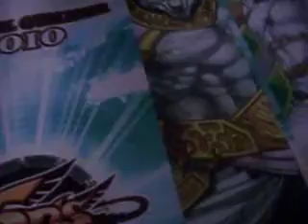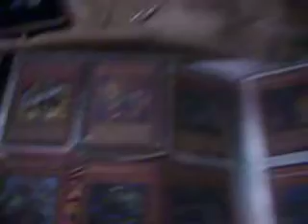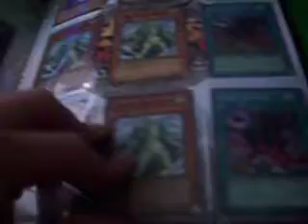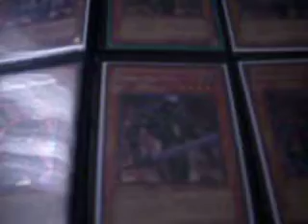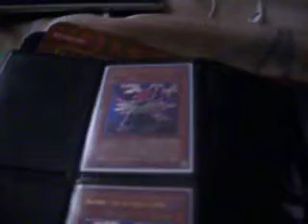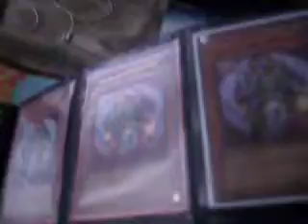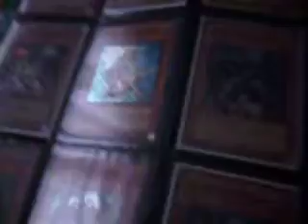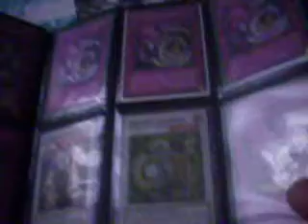Yugioh thewisconsinguys updated trade binder, christmas edition. 12-18-09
I will NOT send first
That is my pojo account, feel free to send me a message to verify I am who I say i am, you can also check out my ebay account, 250+ successful transactions there, powerseller with a store, along with my 180 refs from pojo should be enough for me to be trusted =]

I'll gladly take any offers either on my videos or via pm so just toss me an offer and we'll go from there!

Wants: (If no amount listed, assume as many as possible, if x0 then it is not wanted at the time)
Money
Collections
Level 1 Wants
4 Lumina, Lightsworn Summoner (Super Rare)
6 Book of Moon (Super Rare)
6 Icarus Attack (Super Rare)
2 Burial From a Different Dimension (Ultra)
3 Guardian Eatos
3 Dark Simogrh
3 Archlord Kristya
3 Shutendoji

Level 2 Wants
3 Dunames Dark Witch
3 Bountiful Artemis (Super Rare)
3 Blackwing Vayu the Emblem of Honor (Ultimate Rare)
3 Blackwing Vayu the Emblem of Honor (Ultra Rare)
2 D.D. Assailant (Secret Rare)
3 Dark Armed Dragon (Gold Rare)
X Dark Grepher (Secret Rare)
X Dark Grepher (Super Rare)
1 Garoth, Lightsworn Warrior (Super Rare)
1 Gladiator Beast Retiari
2 Judgment Dragon (Ultimate Rare)
2 Judgment Dragon (Secret Rare)
X Mezuki
3 Morphing Jar (Super Rare)
3 Plaguespreader Zombie (Ultimate Rare)
2 Plaguespreader Zombie (Ultra Rare)
X Spirit Reaper (Super Rare)
3 Test Tiger (Ultimate Rare)
X Vennominaga, Deity of Poisonous Snakes
1 Power Tool Dragon (Ghost Rare)
3 Black Whirlwind (Super Rare)
2 Bottomless Trap Hole (Super Rare)
X Bottomless Trap Hole (Gold Rare)
3 Gladiator Beast War Chariot
3 Mirror Force (Ultra Rare)
3 Mirror Force (Gold Rare)
3 Mirror Force (Super Rare)
3 Royal Decree (Ultra Rare)
1 Trap Dustshoot (Super Rare)

Level 3 Wants
3 Abyssal Kingshark
X Card Guard
1 Celestia, Lightsworn Angel (Ultimate Rare)
3 Chaos-End Master
3 Cranium Fish
3 Destiny Hero Diamond Dude (Super Rare)
3 Destiny Hero Fear Monger (Super Rare)
2 Destiny Hero Malicious (Ultra Rare)
2 Destiny Hero Malicious (Super Rare)
X Doomcaliber Knight
3 Ehren, Lightsworn Monk
3 Freya, Spirit of Victory
2 Gladiator Beast Bestiari (Super Rare)
X Goblin Zombie (Secret Rare)
3 Gravekeepers Spy (Super Rare)
X Honest (Ghost Rare)
X Honest (Secret Rare)
3 Krebons (Super Rare)
3 Legendary Jujitsu Master (Super Rare)
3 Lyla, Lightsworn Sorceress (Ultimate Rare)
3 Nova Summoner
3 Test Tiger (Gold Rare)
3 Test Tiger (Ultra Rare)
2 White Night Dragon
3 Yubel the Ultimate Nightmare
3 Elemental Hero Magma Neos
3 Five-Headed Dragon
2 Gladiator Beast Heraklinos (Secret Rare)
3 Ancient Fairy Dragon (Ghost Rare)
3 Black Rose Dragon (Ghost Rare)
X Blackwing Armor Master (Ultimate Rare)
X Blackwing Armor Master (Ultra Rare)
3 Goyo Guardian (Ultra Rare)
3 Goyo Guardian (Secret Rare)
2 Stardust Dragon (Ghost Rare)
X Allure of Darkness (Ultimate Rare)
X Allure of Darkness (Ultra Rare)
3 Brain Control (Ultimate Rare)
X Burial from a Different Dimension (Ultra Rare)
3 Charge of the Light Brigade
3 Cyberdark Impact!
3 Destiny Draw (Ultra Rare)
3 Destiny Draw (Super Rare)
3 Dimensional Fissure (Super Rare)
X Fiends Sanctuary
X Gold Sarcopahgus
3 Lightning Vortex (1st Edition)
X Magic Formula
X Silent Doom
3 Smashing Ground (Super Rare)
X Soul Taker (Secret Rare)

Level 4 Wants [These are cards I only want in small trades; incredibly worthwhile trades, or to smooth out trades. I do not want a lot of these for one big card unless it is incredibly worthwhile]
2 Beast King Barbaros
3 Celestia, Lightsworn Angel (Ultra Rare)
3 D.D. Crow (Ultimate Rare)
3 Fossil Dyna Pachycephalo
3 Kasha
2 Lyla, Lightsworn Sorceress (Ultra Rare)
3 Nimble Momonga (Super Rare)
2 Sphere of Chaos
3 XX-Saber Faultroll
3 Black Rose Dragon (Ultimate Rare)
3 Solar Recharge (Ultimate Rare)
3 Black Rose Dragon (Secret Rare)
X Light End Dragon
3 Red Dragon Archfiend (Secret Rare)
3 Stardust Dragon (Secret Rare)
2 Mind Crush (Super Rare)

Common/Rare Wants
X Royal Oppression
3 Lumina, Lightsworn Summoner
X Necro Gardna
2 Summoner Monk
X Book of Moon
X Burial from a Different Dimension
X Foolish Burial
X Icarus Attack
X Solemn Judgment

As said before I am always buying cards, if you wish to sell, just send me a list of what you'd like to sell and I'll give you a price, thanks for viewing my channel and remember to subscribe.

AIM: Hoeycmmhoey